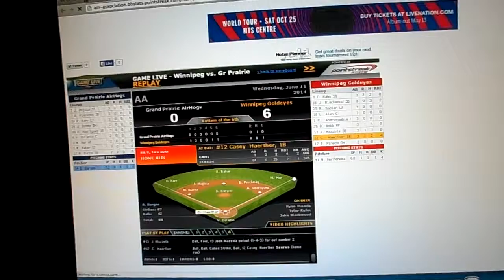A jacker!!!!!!!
6-0 Fish. 6/11/14.